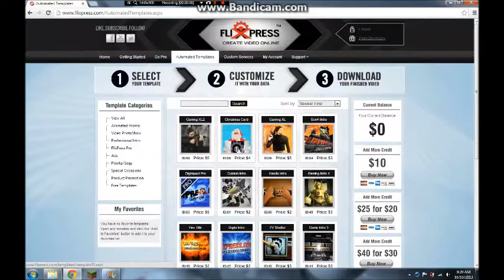About Me!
A quick video about me and my channel. Post anything you want me to do in the comments! Please post all feedback good or bad!